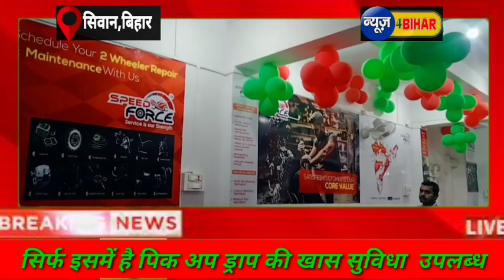बिजली के तार ने किसानों का कर दिया इतना बड़ा नुकसान....किसानों ने कहा...